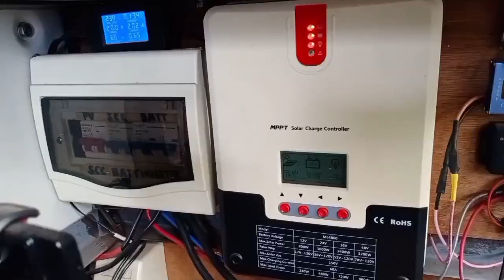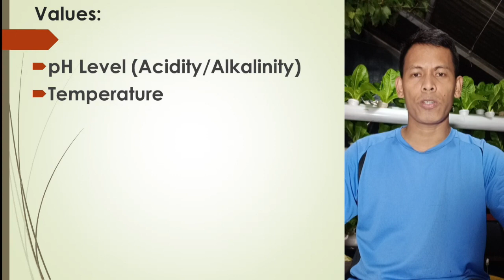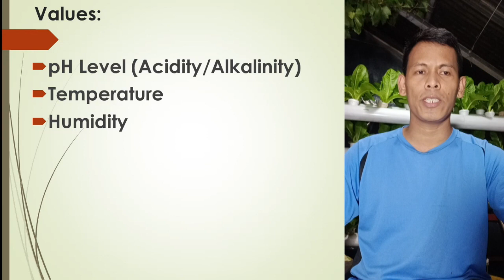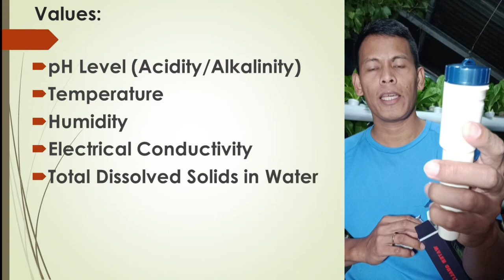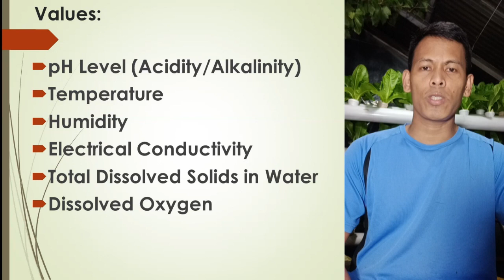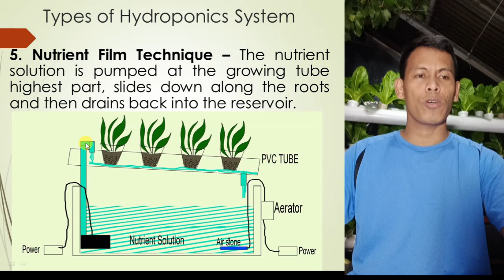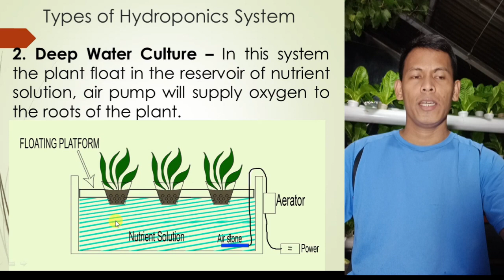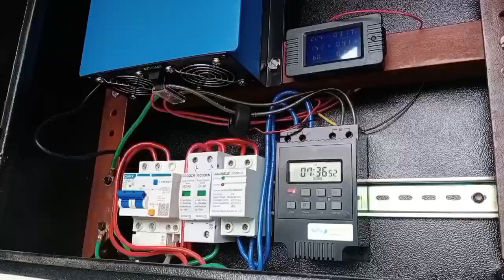Types of Hydroponic System, pH, EC, TDS, DO, Humidity and Temperature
In this video I will discuss the different types of hydroponics system. I will also discuss the different values that need to be monitored and adjust.